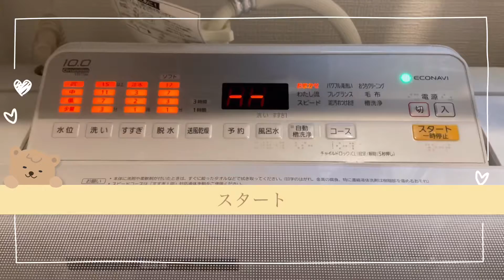【世界一幸せな洗濯】🎩👕👖